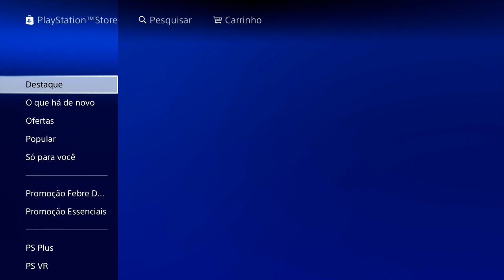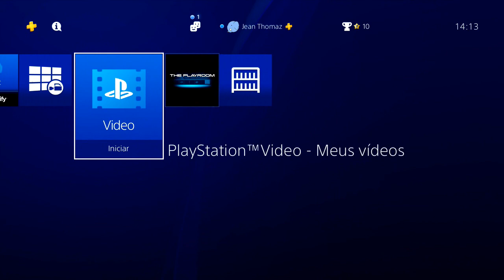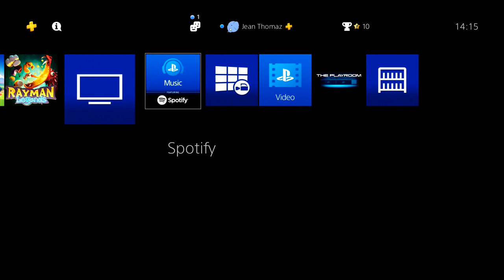DICA: Melhore a PERFORMANCE do seu PS4!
A dica de hoje vai fazer com que a performance do seu PS4 melhore.

ENTRE EM CONTATO COM A GENTE:

Cadastre agora!